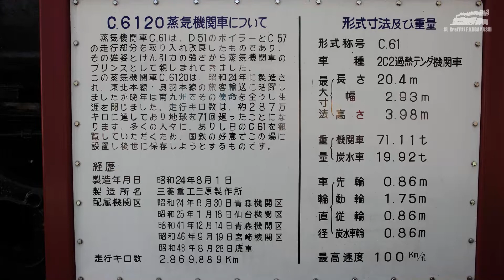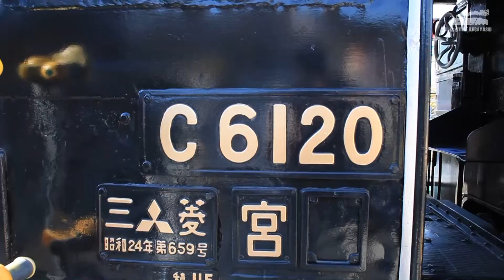復活 C61 20 蒸気機関車 静態保存編 (華蔵寺公園遊園地)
2009年にJR東日本から３台目の蒸機が復活することが公表され、華蔵寺公園遊園地に静態保存中のC61 20の撮影に出かけました。